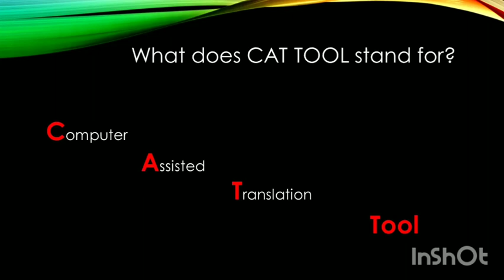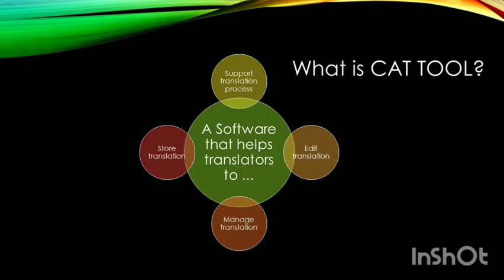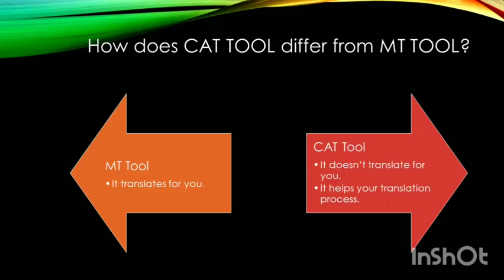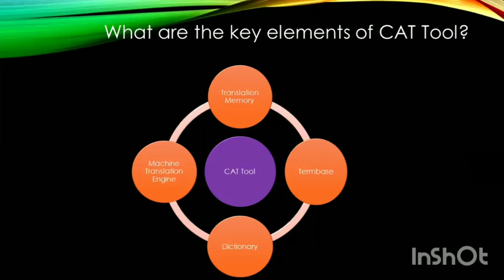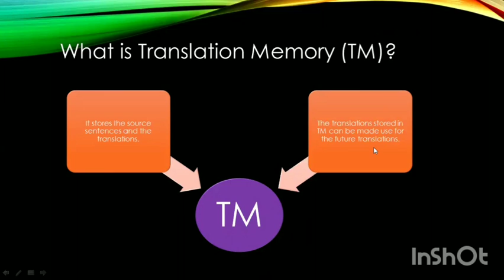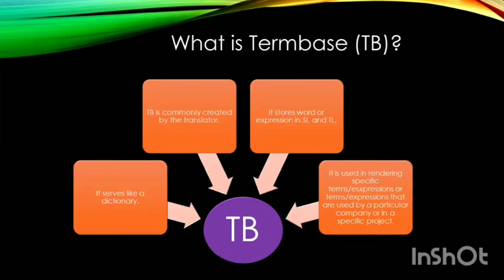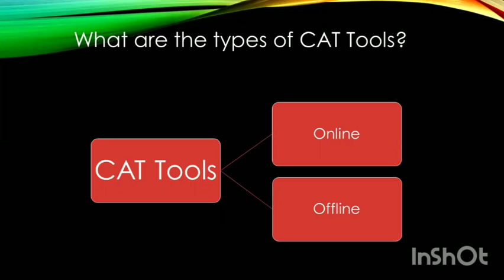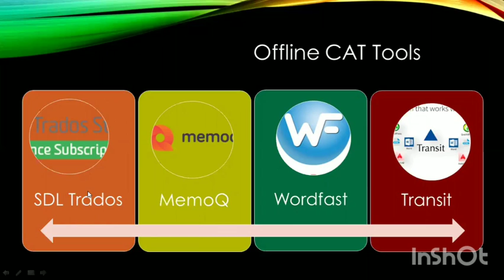Berkenalan dengan CAT Tools, Yuk!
Sebagai seorang penerjemah dan praktisi dalam industri penerjemahan, penguasaan terhadap teknologi, yang salah satunya adalah CAT Tools, merupakan sebuah keharusan. Apa itu CAT Tools? Mengapa perlu dikuasai? Apa manfaatnya? Yuk, simak video ini.